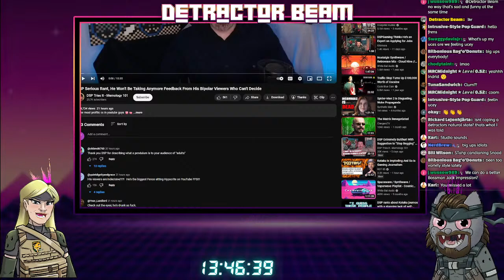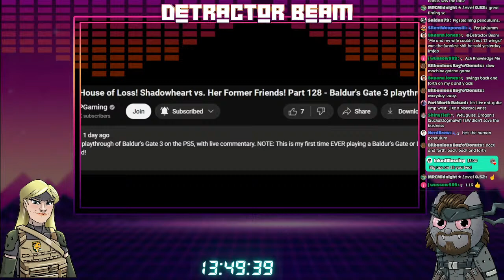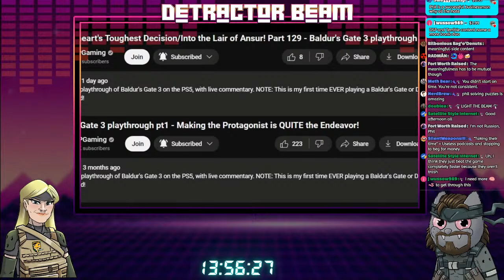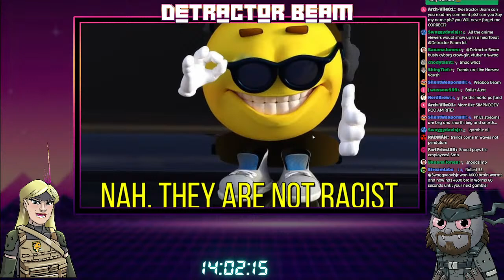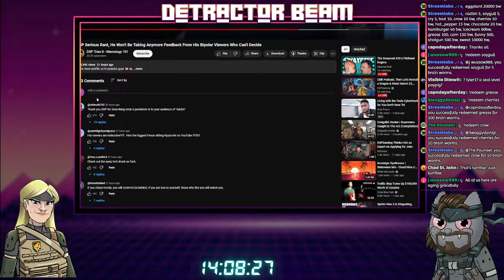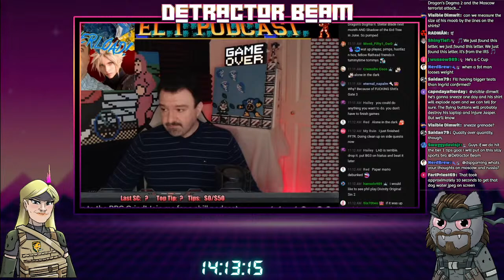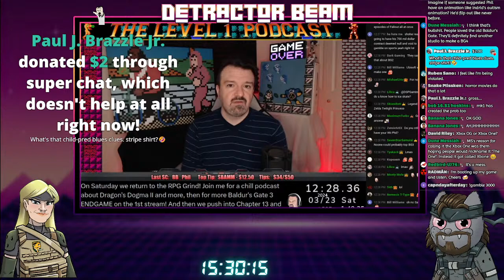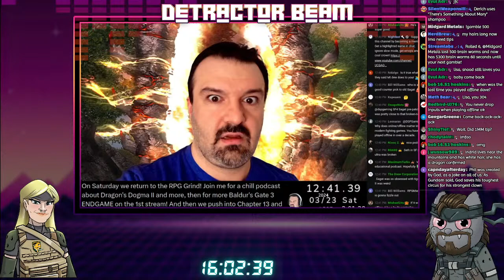DSP knows everything | Prestream Pain Fest! - Detractor Beam